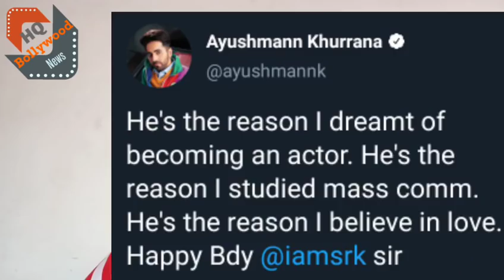Shahrukh khan special Guest on Article 15 screening , Ayushman Khurana is a big Fan of SRK